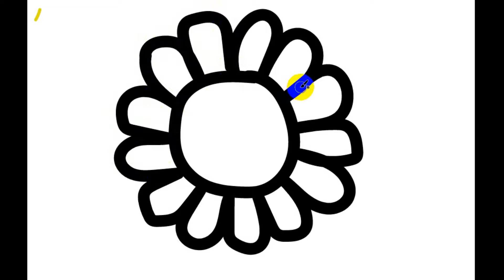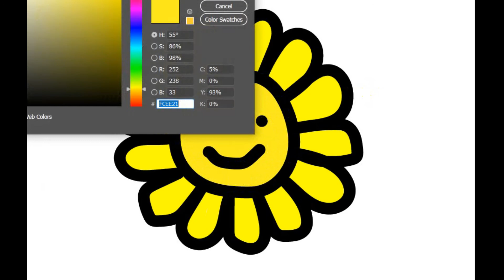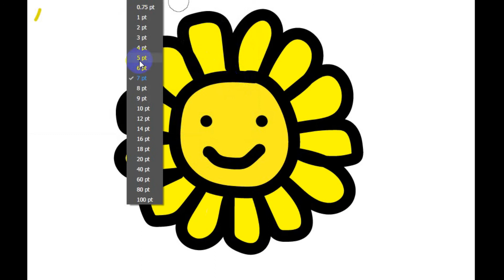Drawing for kids - How To Draw A Smiley Cartoon Flower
Create & Make easy Drawing for kids. You can do it.

***Free files for personal and commercial use . No attribution required . credit to icon0.com is not necessary but always appreciated.***